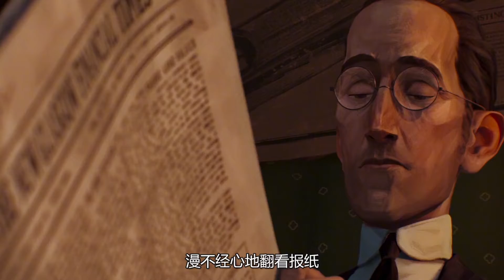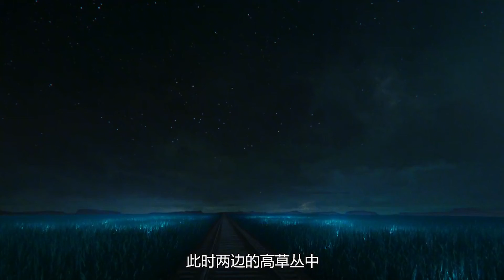男子午夜12点后，下车吸根烟，却差点丢了命！爱死机《高草丛》